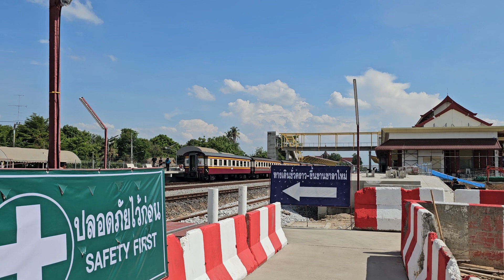251 จอดบ้านโป่ง 19 พฤษภาคม ค.ศ. 2024